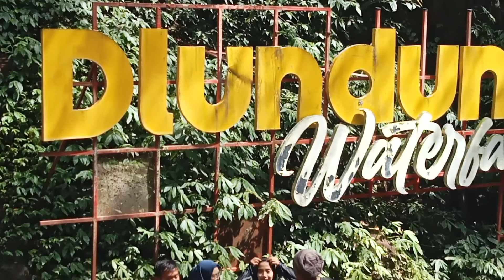wisata pemandian dan kemping (Dlondong)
Tempat paling nyaman untuk berakhir pekan dengan keluarga.